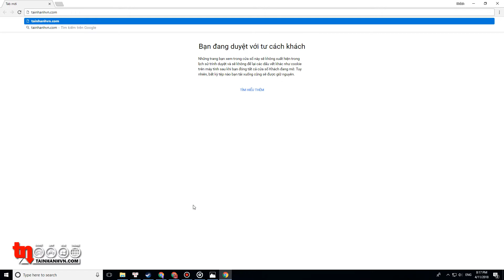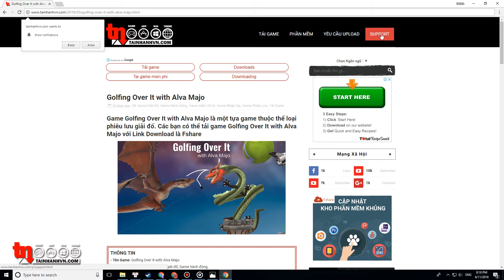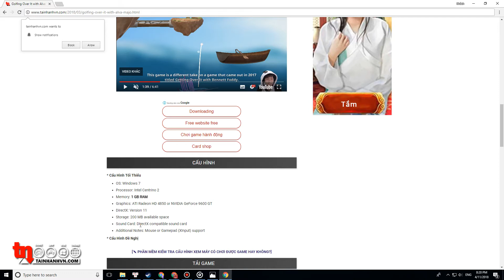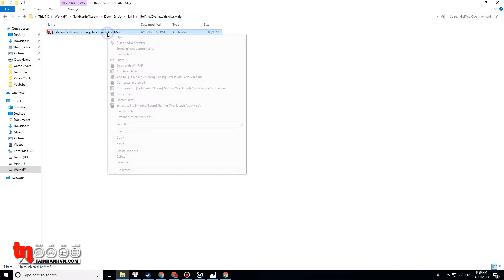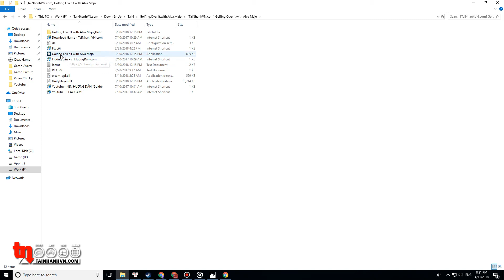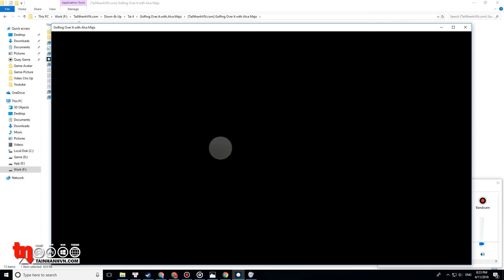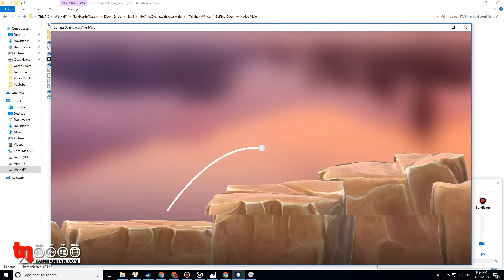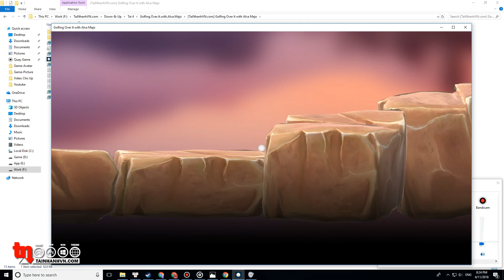Hướng dẫn tải và cài Golfing Over It with Alva Majo - Getting Over It phiên bản Golf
- Thể loại game: Game Giải Đố, Game Hành Động, Game Năm 2018, Game Nhập Vai, Game Phiêu Lưu
●▬▬▬▬▬▬▬▬๑۩۩๑▬▬▬▬▬▬▬▬▬●
Cần biết khi tải và cài game:
●▬▬▬▬▬▬▬▬๑۩۩๑▬▬▬▬▬▬▬▬▬●
- Hướng dẫn tải game Golfing Over It with Alva Majo
- Tải game Golfing Over It with Alva Majo
- Hướng dẫn cài đặt game Golfing Over It with Alva Majo
- Cài Game Golfing Over It with Alva Majo
- Tải Golfing Over It with Alva Majo
- Cách cài Golfing Over It with Alva Majo
- Cách tải Golfing Over It with Alva Majo
●▬▬▬▬▬▬▬▬๑۩۩๑▬▬▬▬▬▬▬▬▬●
Danh sách video hướng dẫn:
●▬▬▬▬▬▬▬▬๑۩۩๑▬▬▬▬▬▬▬▬▬●
Thông tin:
- NHẠC NỀN: Beat Your Competition